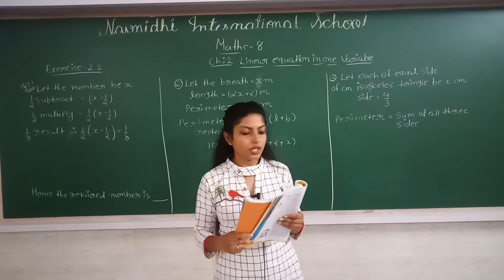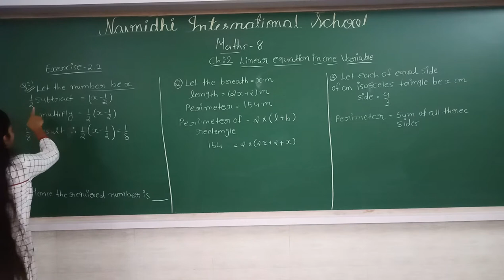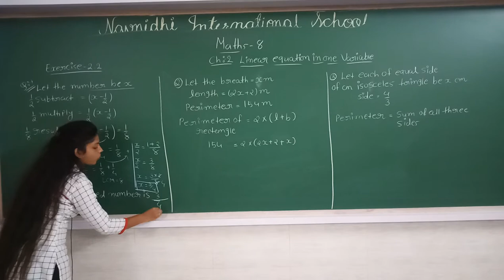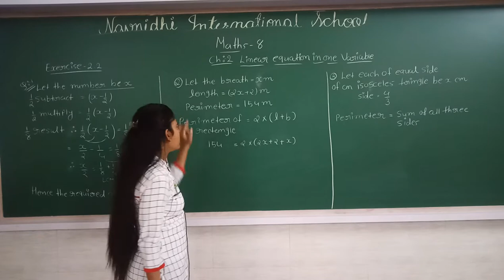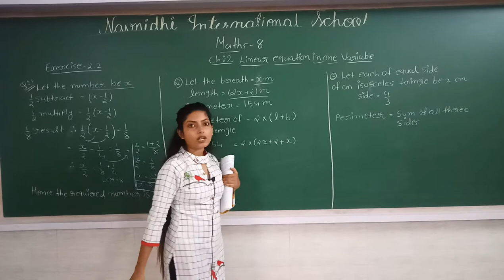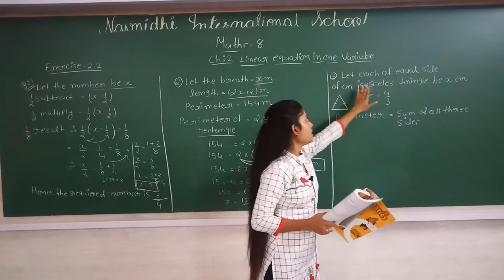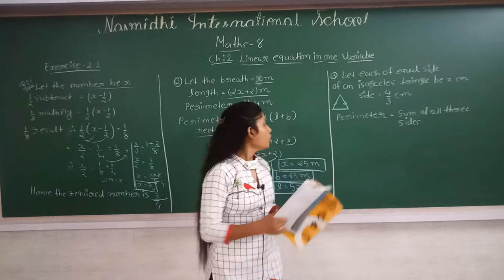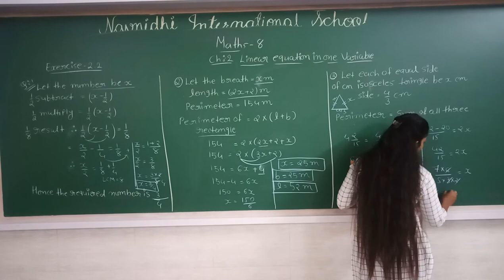GSEB | ENGLISH MEDIUM | STANDARD - 8 | MATHS | CHAPTER - 2 | LINEAR EQUATION IN ONE VARIABLE(PART-4)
22/07/2021